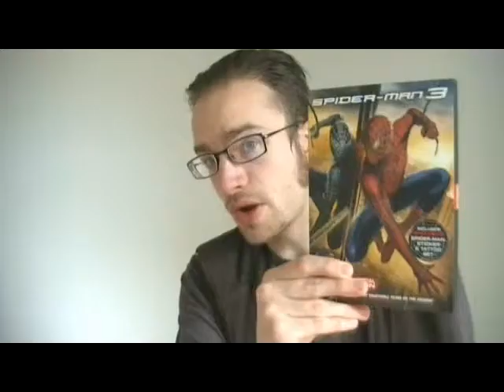Spider-Man 3 movie review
Spider-Man 2:

The spoiler-ridden(26 and a half min) video where I go over thoughts I had on the movie

Spider-Man 3:

The spoiler-ridden(22 and a half min) video where I go over thoughts I had on the movie

Daredevil:

The spoiler-ridden(30 and a half min) video where I go over thoughts I had on the movie